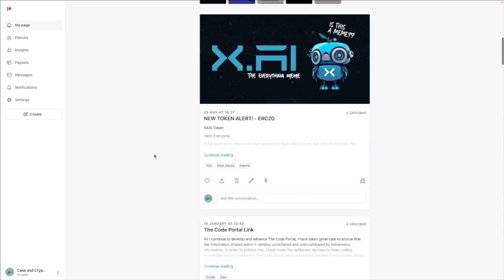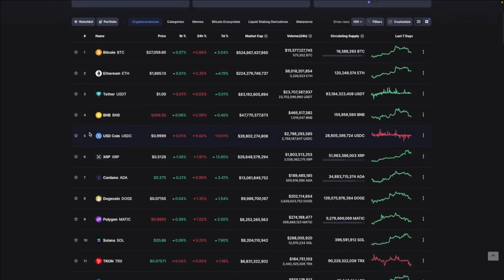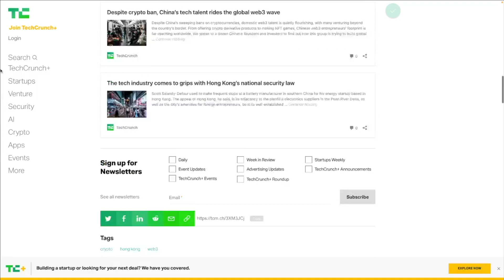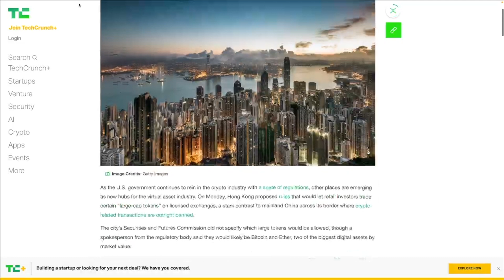💥BREAKING NOW!💥 Hong Kong Says YES to Crypto 🚀 Igniting Mega Bull Run! Must Watch!"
🔥🔥 In today's video, we're diving headfirst into the game-changing world of cryptocurrency and its latest developments in one of the world's most important financial hubs - Hong Kong! 🇭🇰💰

Hong Kong, a pivotal player in the global economy, is making waves in the digital currency sphere like never before. They're breaking down barriers and saying YES to crypto, triggering what looks to be an unprecedented Bull Run in the process! 📈🚀

Join us as we dissect what this means for both the Hong Kong economy and the global crypto market. We're bringing you in-depth analysis, expert opinions, and insights from industry leaders. Discover what this acceptance of cryptocurrency by Hong Kong could mean for YOUR digital wallet.💼💸

We'll also be exploring the potential impacts on various cryptocurrencies, from Bitcoin to Ethereum and beyond. 🌐

Whether you're a seasoned crypto enthusiast or a newbie looking to get a handle on the world of digital currency, this is a video you can't afford to miss! 🔑